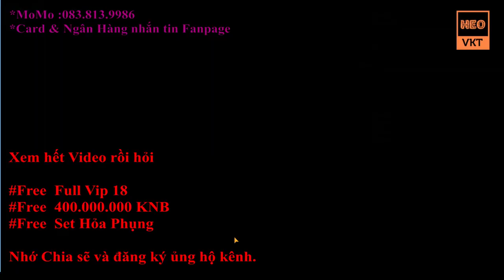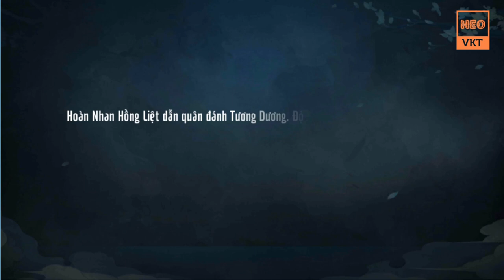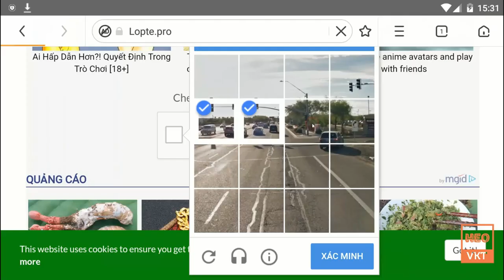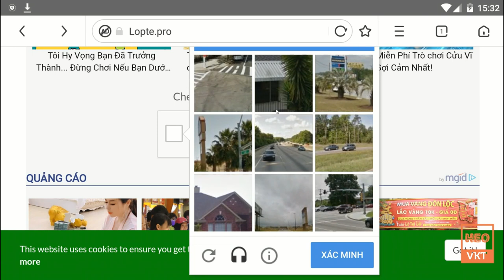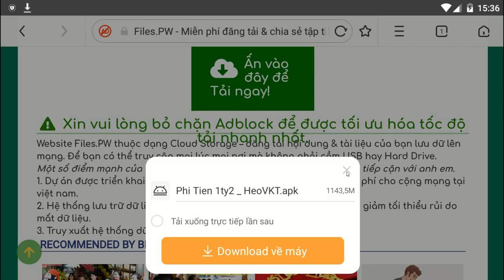GameFreeAll 130: Game VLTK mobi (Android & IOS & PC) |Vip 18 + KNB + Set Hỏa Phụng [HeoVKT]